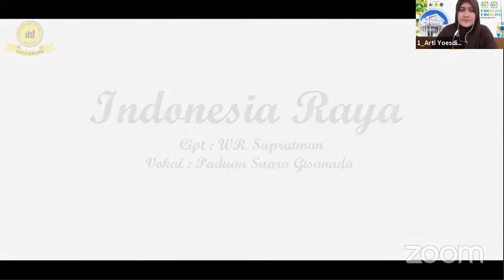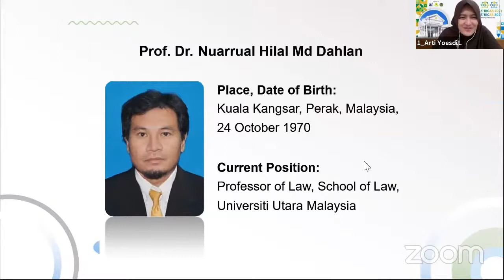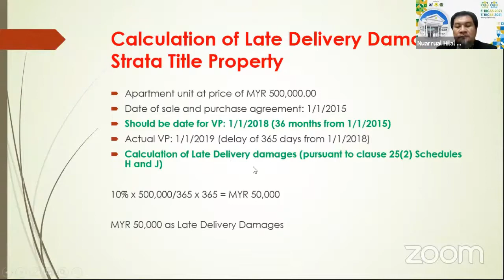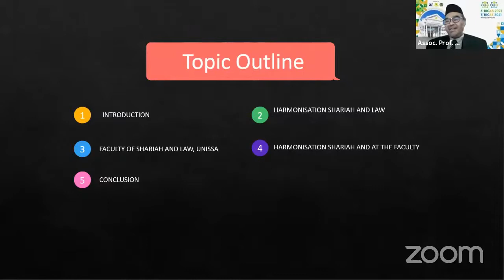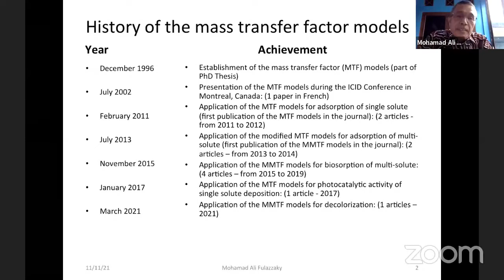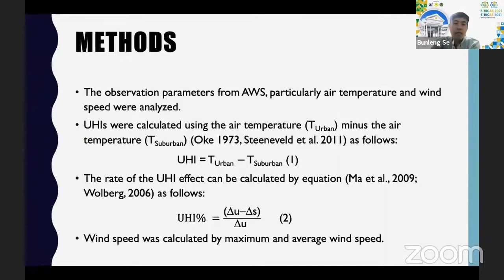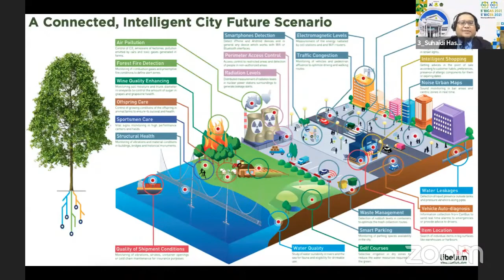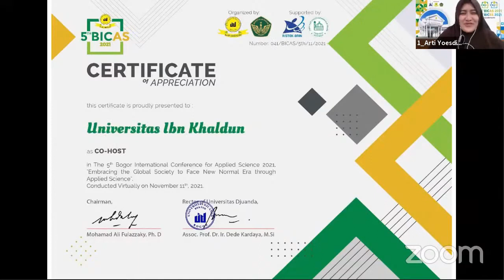Seminar Internasional - The 5th BICAS & The 5th BICSS 2021